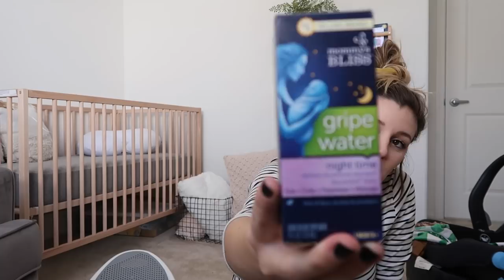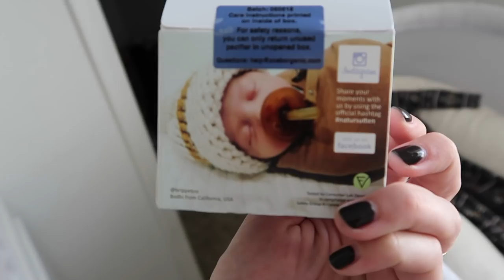BABY SHOWER HAUL 2018!!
I am so beyond thankful for everyone who blessed our baby Oliver😭 Hope this helps you with your baby registry! Uppa baby, 4 moms, snuggle me organic, Frida baby and so much more!!!